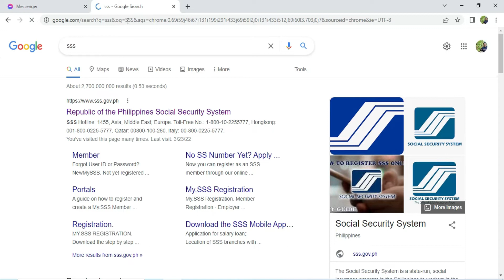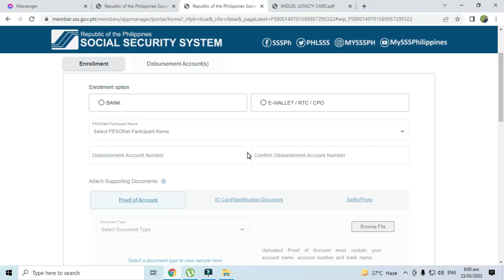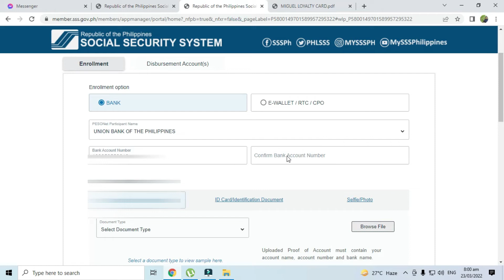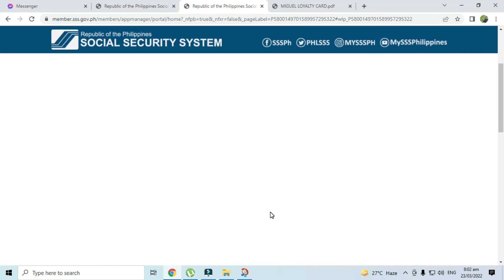Apply SSS Salary Loan/Disbursement Account Enrollment Module [Updated March 2022]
🎵 Track Info:

Title: I Can Feel You
Artist: Nico Anuch
Genre: Dance & Electronic
Mood: Happy